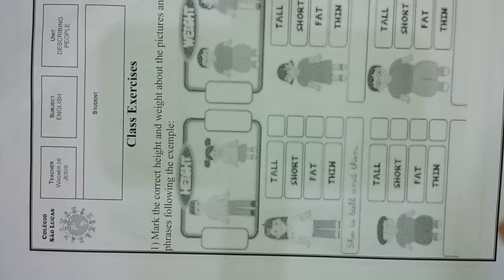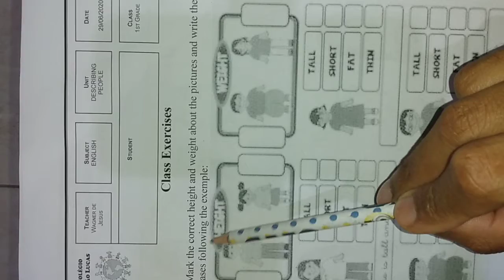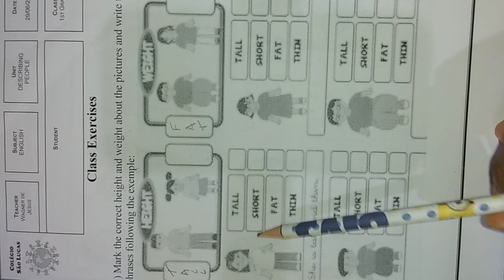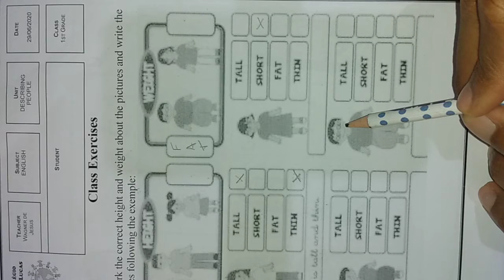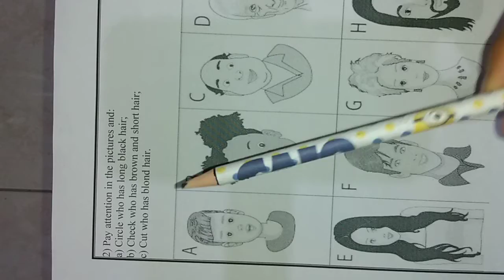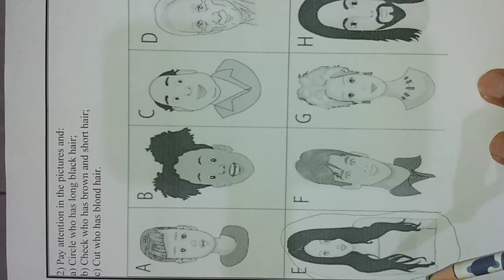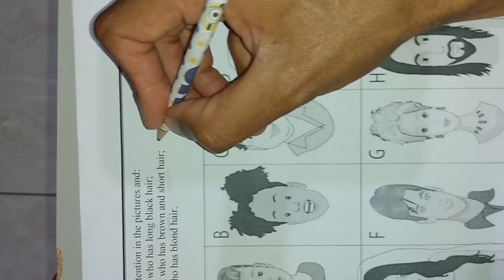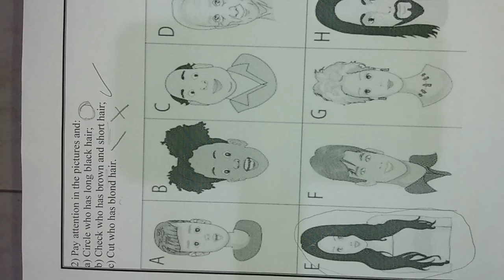1º Ano Activities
Activities 29 de Junho